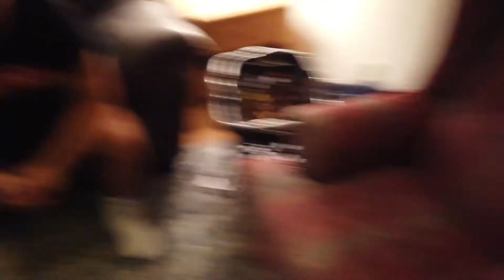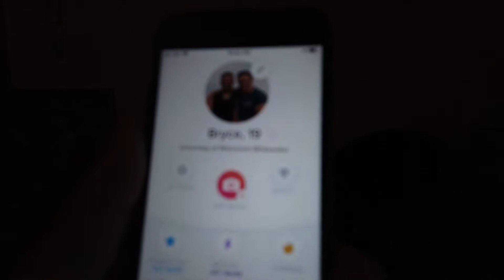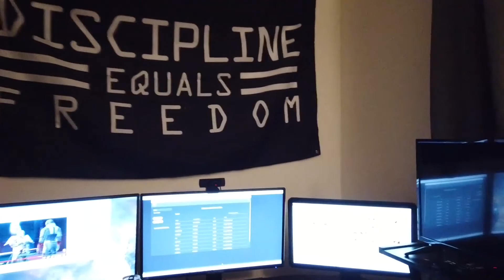WORKOUT WITH THE OG LIFTING PARTNER